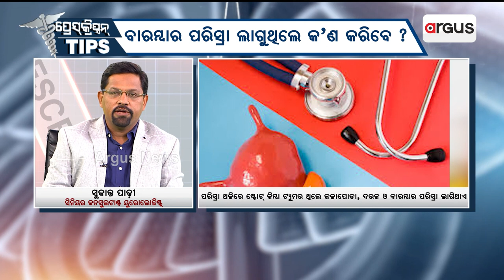ପ୍ରେସକ୍ରିପ୍ସନ TIPS : ବାରମ୍ବାର ପରିସ୍ରା ଲାଗୁଥିଲେ କ'ଣ କରିବେ ? || Prescription Tips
ପ୍ରେସକ୍ରିପ୍ସନ TIPS :  ବାରମ୍ବାର ପରିସ୍ରା ଲାଗୁଥିଲେ କ'ଣ କରିବେ ?